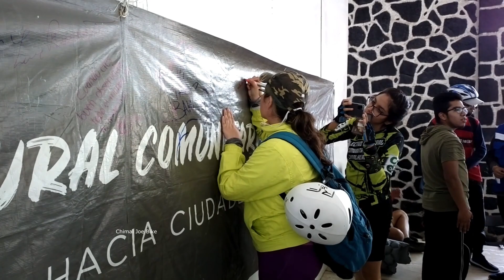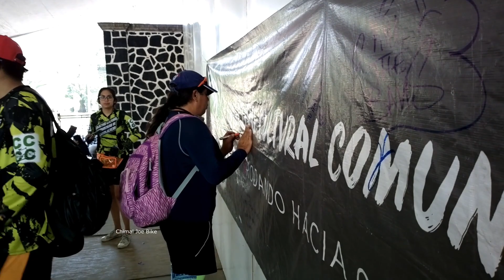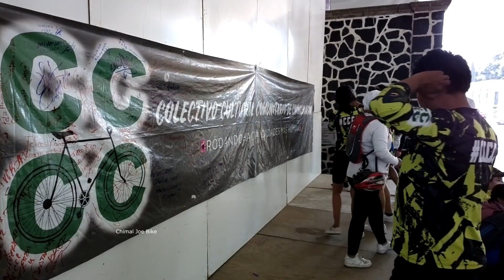Ruta Teotihuacan celebrando los 10 años del Colectivo Cultural Comunitario de Chimalhuacán.